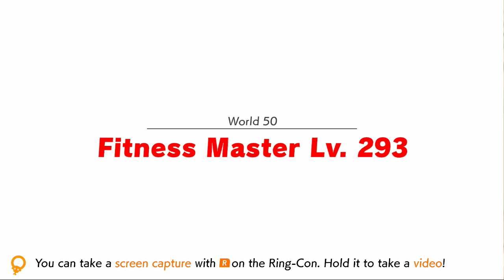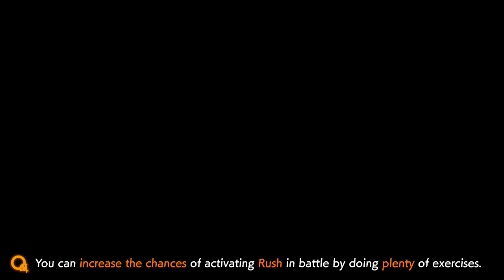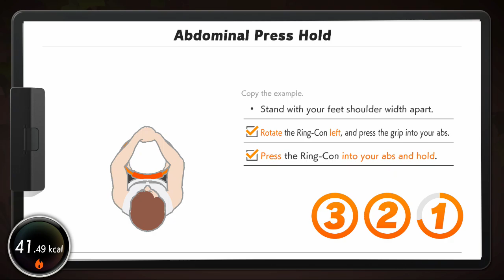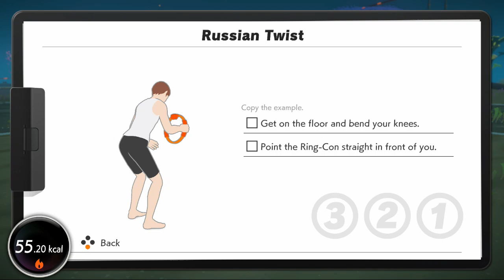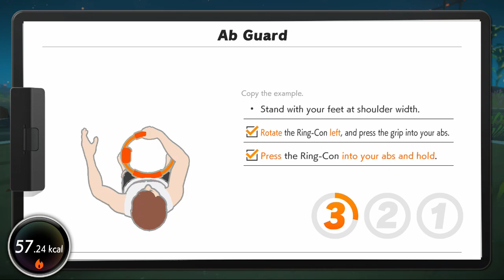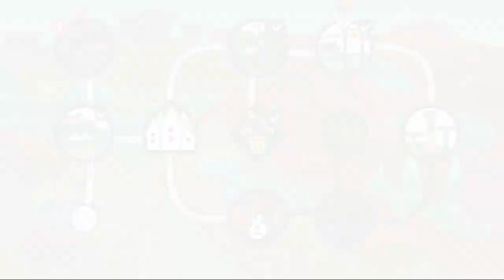NS Ring Fit Adventure - Day #214 - World 50: Fitness Master Lv. 293 (Part 1)